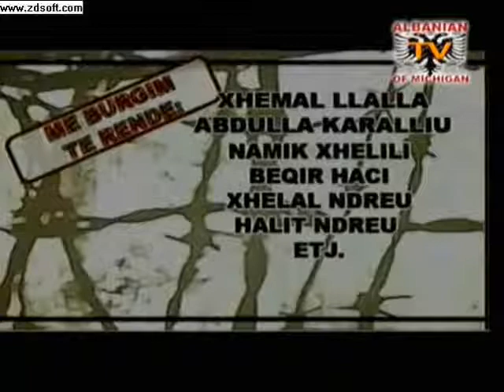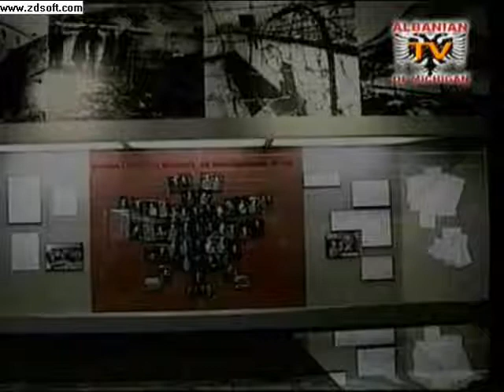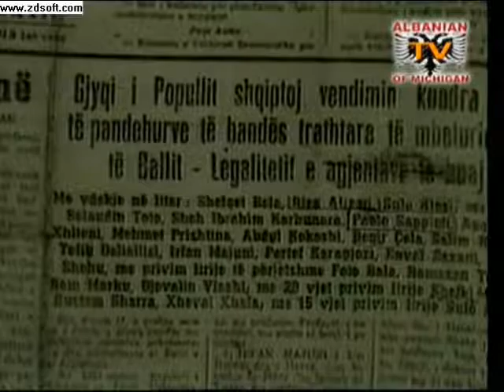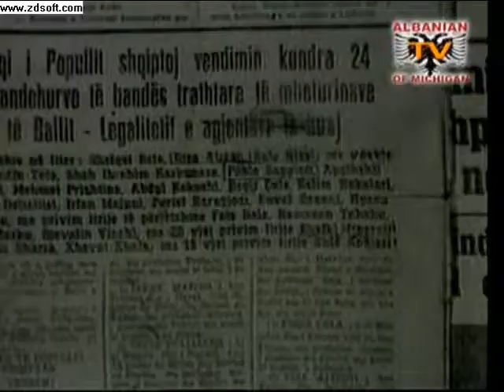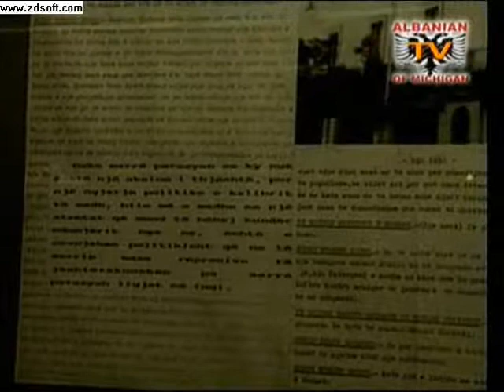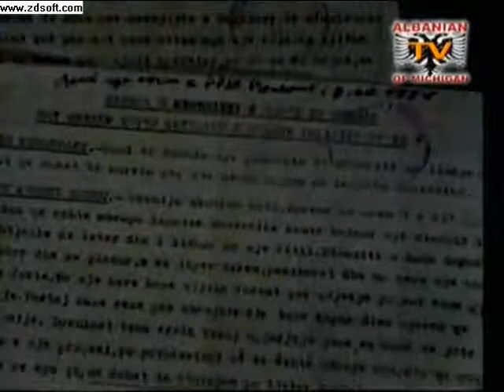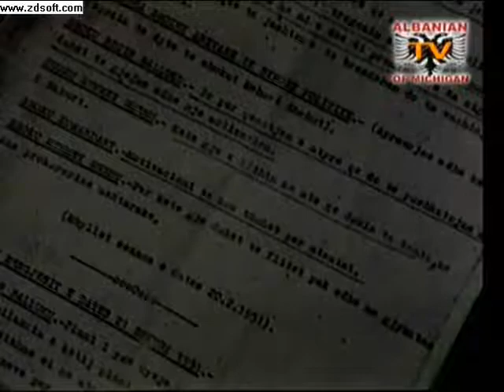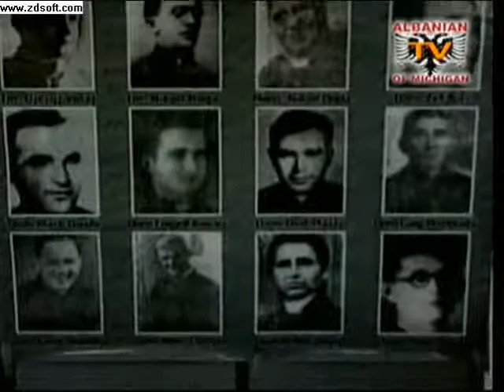Genocidi Mbi Eliten e Kombit Shqiptar Nen Terrorin Komunist - 3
"Arritjet" e kucedres gjirokastrite dhe morrave te tij te kuq...